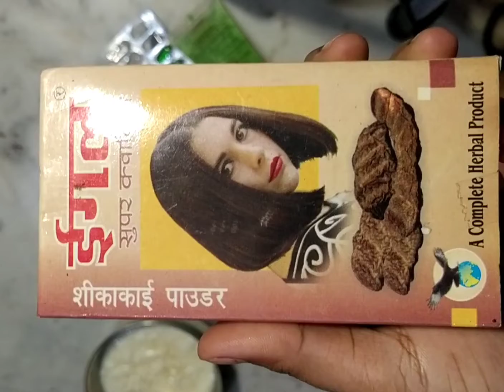best hair mask for silky shiny and dandruff free hair....